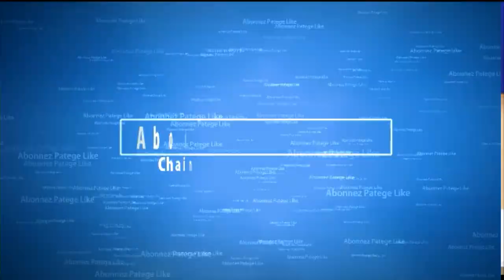URGENT! San filter Loucko Desir mete tout verite sou asasina Prezidan Jovenel Dimitri Herard pale